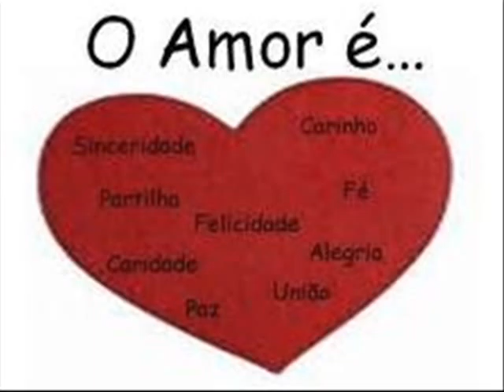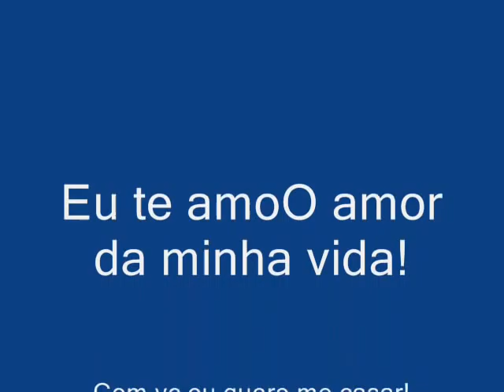Wesley Fernando e Gabriela Martins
Vc é o amor da minha vida, te amoO ETERNAMENTE!!!